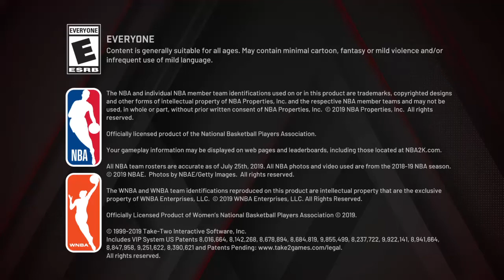NBA 2K20_20210321084844